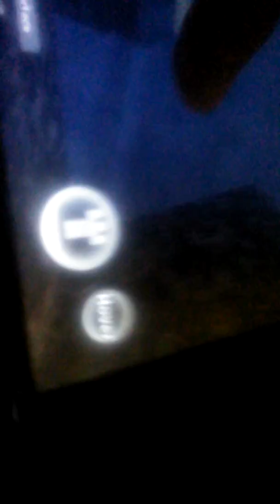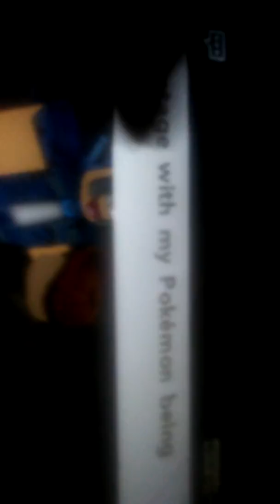Pokemon jerny in gmy 5 part1